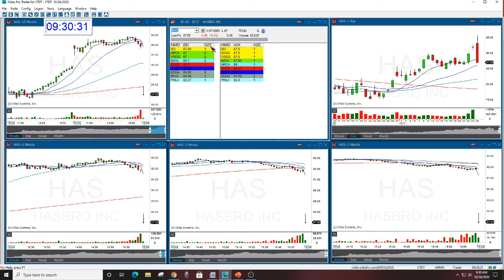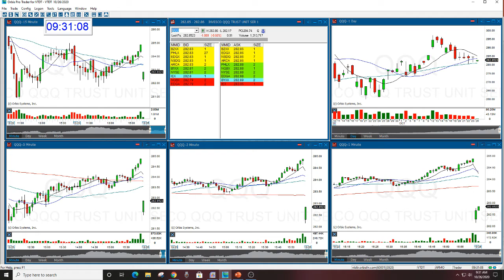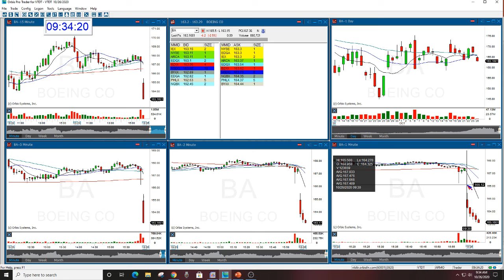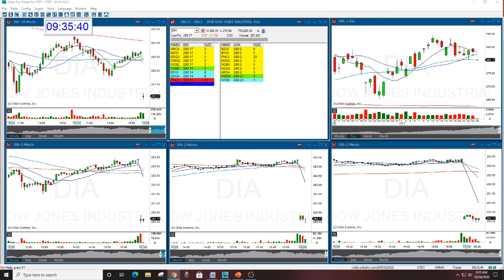The Stock Swoosh Show Live Trading Room 10-26-2020